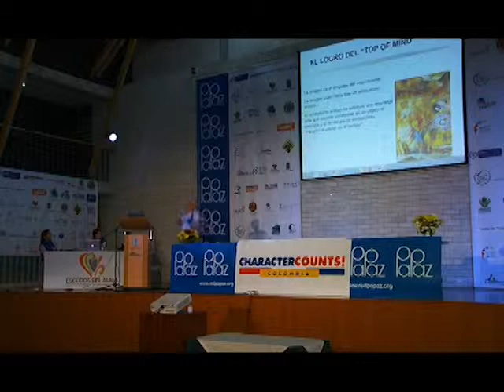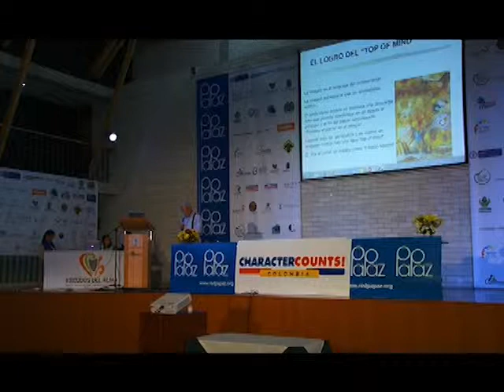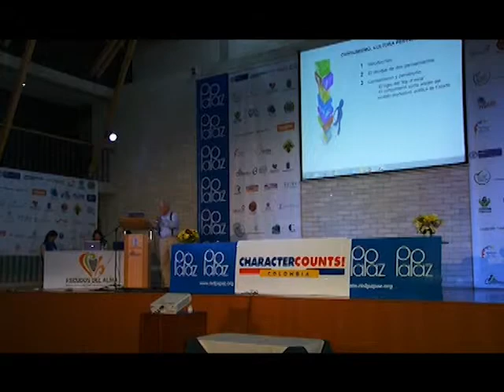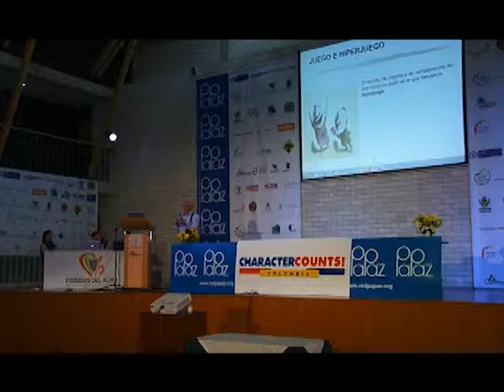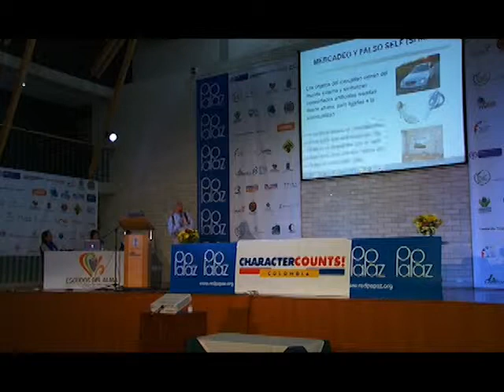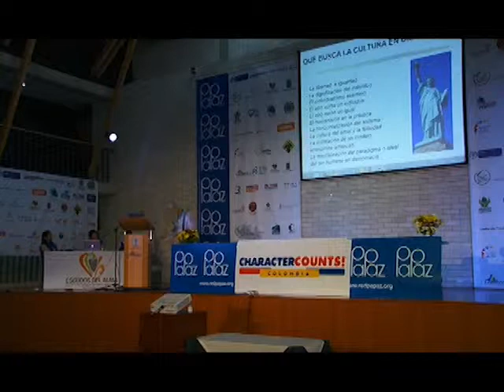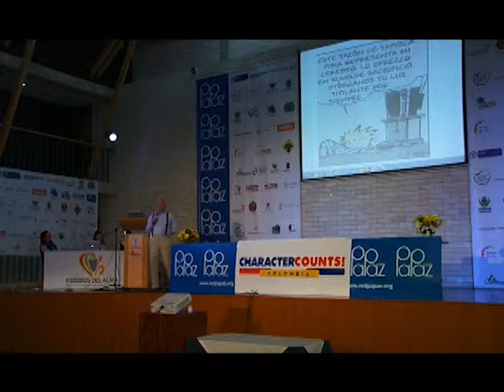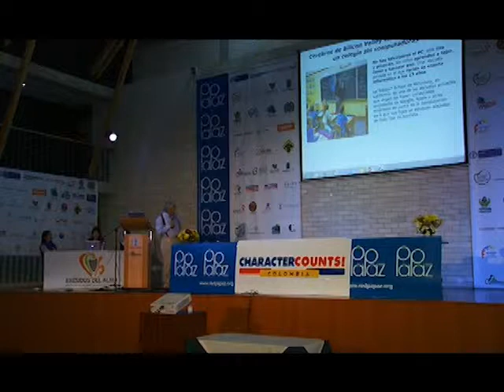redpapaz medellin 18